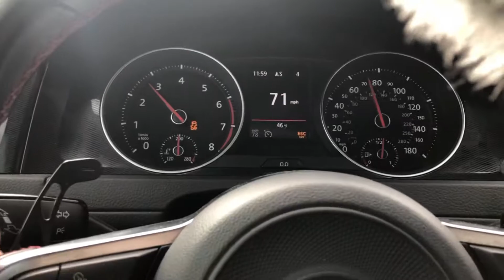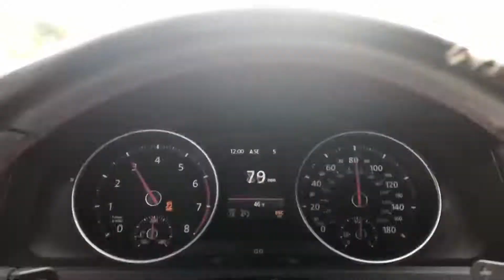New owner of my Ford Fusion found me on YT!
Today we went to go give a subscriber an access port. He bought my car from a used car lot and found me on YouTube!  The exchange was quick but we got a few pulls in on the way home.